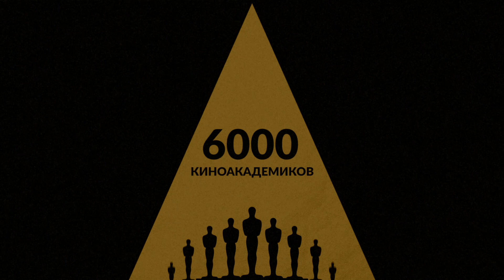Oscar Shorts-2017. Фильмы // с 23 марта в кино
«Оскар» – суперзвезда среди тех, кто слышал когда бы то не было слово "кино". Нет в мире награды более популярной и желанной, чем премия Американской Киноакадемии. Уже пять лет подряд все номинированные на «Оскар» игровые и анимационные работы выходят в российский прокат.

В шорт-листе короткометражных фильмов, претендующих на «Оскар-2017», - роскошная франко-швейцарская фантазия с великой Джейн Биркин – образец сентиментальной красоты в духе «Амели»; французский психологический триллер о пороках европейской демократии; идеальная любовная мелодрама из Дании; частная история, в которой отражается глобальное общественное устройство из Венгрии (призер Оскаровской гонки) и испанская комедия, уже отхватившая золото Каннского фестиваля. Все вместе это универсальный праздник чистого кино, остроумный, чувственный, пластичный. Пять фильмов, которые нельзя пропустить и невозможно забыть.